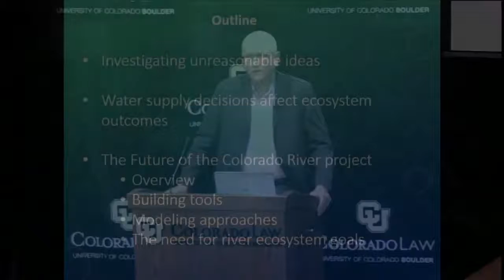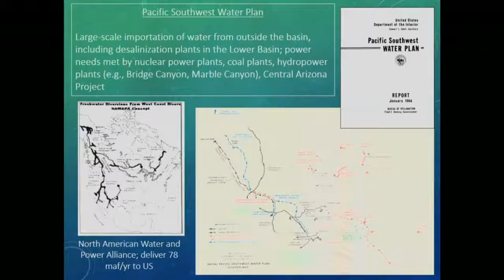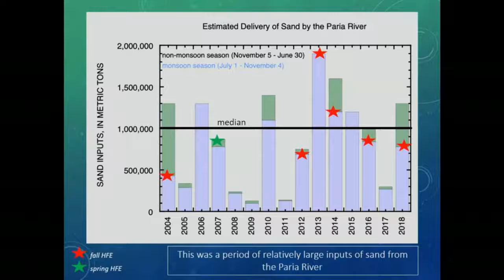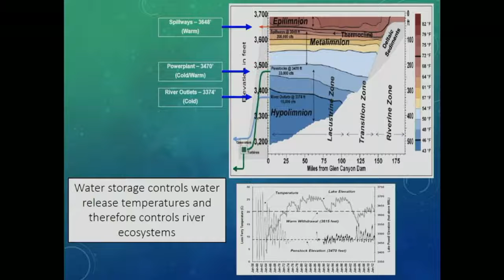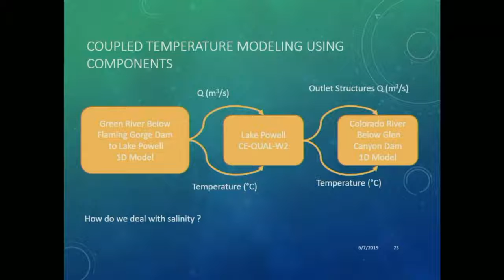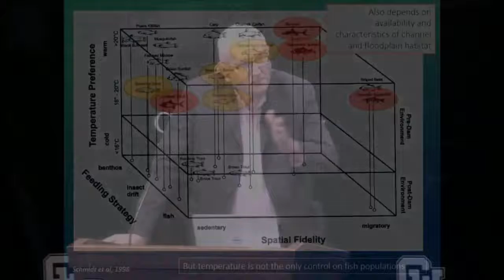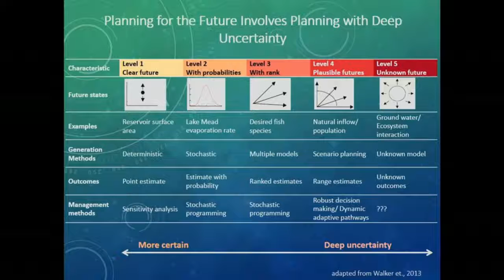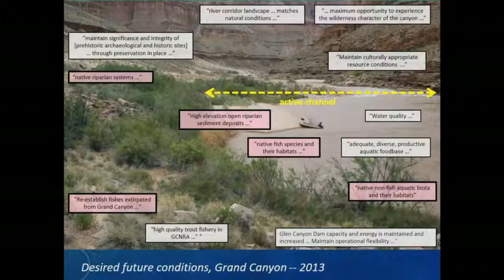40th Annual GWC Summer Conference Day 2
Featuring Michael Cohen